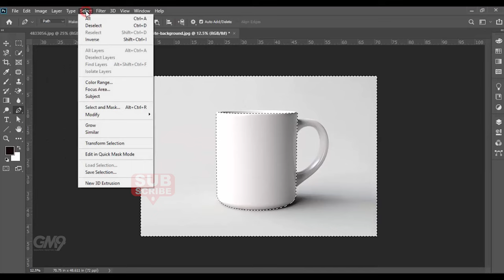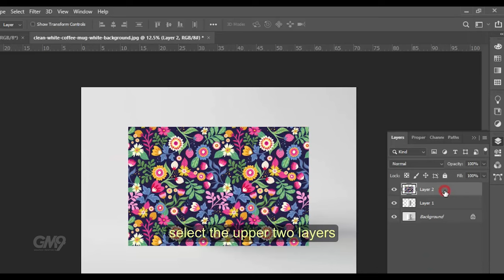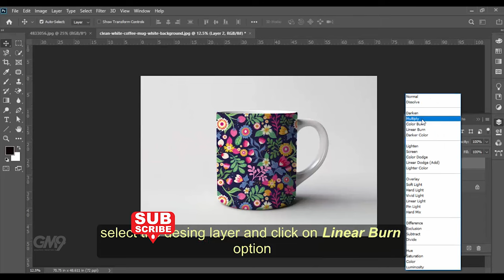How to Create Realistic Coffee Cup ☕ Mockup - Photoshop Tutorial for Beginners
How to Create Realistic Coffee Cup ☕ Mockup - Photoshop Tutorial for Beginners | Photoshop Mockup, Mug Mockup Photoshop tutorial.
Learn how to easily create a realistic coffee cup ☕ mockup in Photoshop. This step-by-step tutorial will show you how to achieve a professional and clean cutout using Photoshop tools and techniques.

▽ Special thanks go to:
Cup Image by Vectonauta on Freepik
Pattern Design Image by Pikisuperstar on Freepik